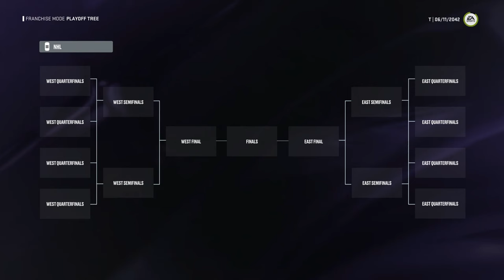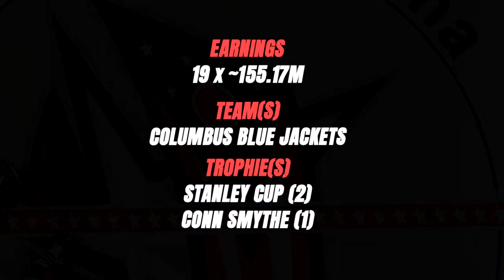NHL 24 - Adam Fantilli Full Career Simulation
Simulating the full career of the 2023 third overall pick Adam Fantilli on NHL 24. Let's see how he does! 👍